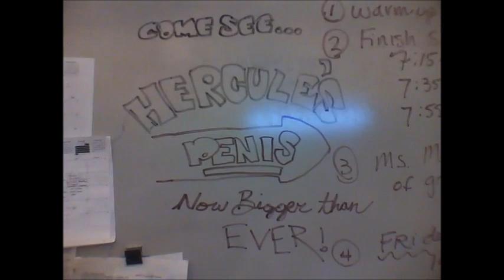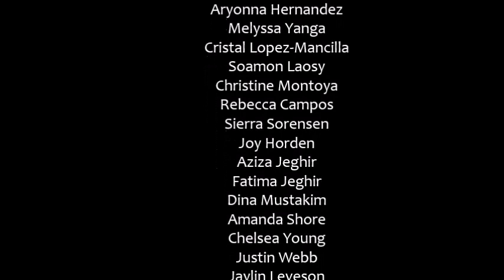Las Vegas Academy (LVA) Visual Design 2 Art Show: Twist of Fate, January 28th 2010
Carol Treat's VD2 class show, Twist of Fate, inspired by ancient Greek relief sculpture and to accompany the Black Box Theater's production of "Antigone." January 28th, 2010 in the Bryan Lewis Gallery.